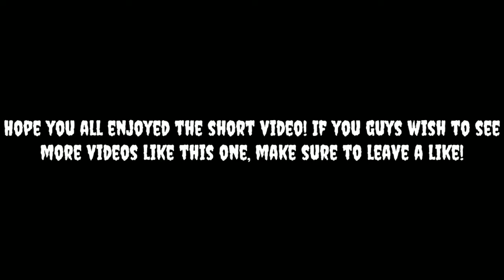Adorable Short SonAmy Boom Comic Dub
As sonic relaxing, amy notice sonic and decided to tease him. Sonic response to the tease in a negative way. At least that's what Amy thought before sonic told her how much hr cares about her.

Here at my channel, you will find:
SonAmy Stories
Based On All Types of Genres
Which are some Romance
And Action Stories
Their Are Two Stories
That Are Just FanFic Story
Based On Sonic and Friends.